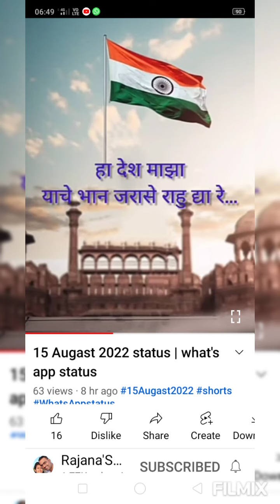हर 🏡 तिरंगा,माझा तिरंगा माझा अभिमान,हर घर झेंडा अभियान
माझा तिरंगा माझा अभिमान, अभियान, पुणतांबा